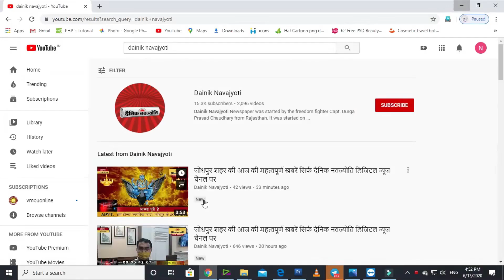व्यक्ति अपने जीवन में जिस प्रकार के कर्म करता है उसी के अनुरूप उसे मृत्यु मिलती है